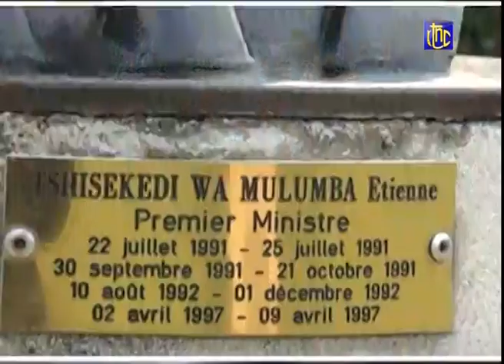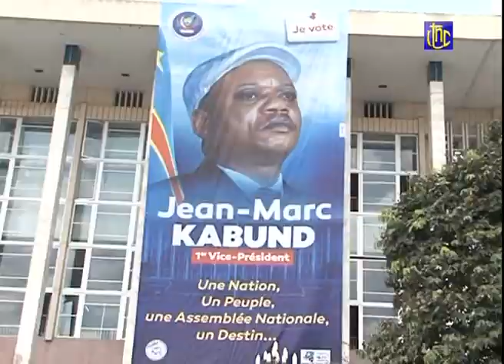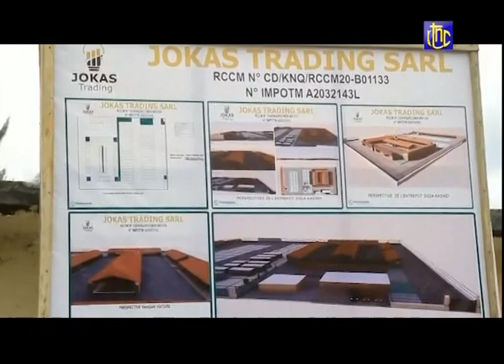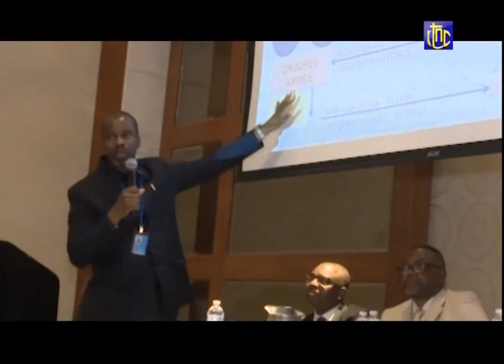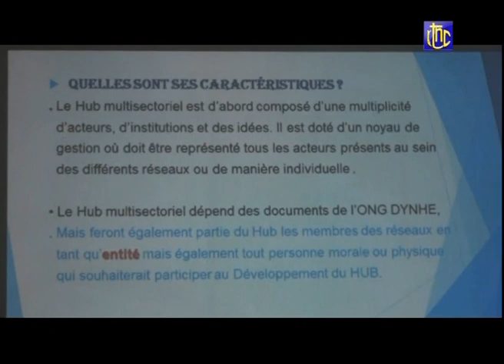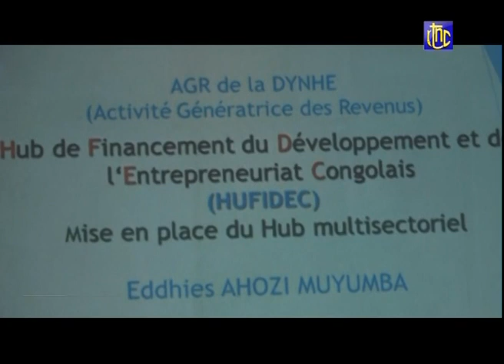RDC : SUIVEZ LE JOURNAL DE CE LUNDI 01.02.2021 | RTNC